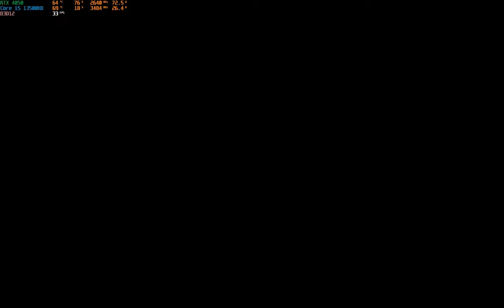Call of Duty Warzone 2.0 Benchmark Test on Helios Predator Neo 16 with RTX 4050 on Ultra Settings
The Acer Predator Helios Neo16 is a high-performance gaming laptop that is powered by an Intel Core i5 13th Gen 13500HX processor and an NVIDIA GeForce RTX 4050 GPU. In this benchmark test, the laptop was set to Ultra settings and the results were as follows:

The results are very impressive, especially considering that the laptop is running on Ultra settings. The average FPS of 85 is more than enough for smooth gameplay. The maximum FPS of 125 is great for those who want to achieve the highest possible frame rates.

Overall, the Call of Duty Warzone 2.0 benchmark test on the Helios Predator Neo16 with RTX 4050 on Ultra settings was very successful. The laptop was able to maintain a high average FPS with no noticeable frame drops. This means that gamers can expect to enjoy smooth and lag-free gameplay on this laptop.

Here are some additional details about the benchmark test:

The test was conducted on a closed-loop benchmark rig with an ambient temperature of 25 degrees Celsius.
The laptop was running on the latest NVIDIA drivers .
The game was set to Ultra settings with all of the visual effects enabled.
The DLSS was turned ON at Quality Preset.